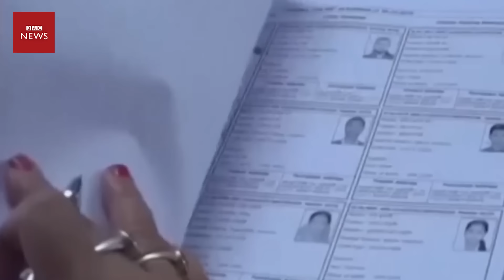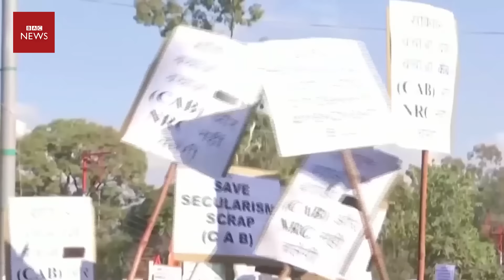ই*স*রা*ই*লে*র কয়েক স্তরের প্রতিরক্ষা গুড়িয়ে দিলো ইরান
আন্তর্জাতিক খবর
আন্তর্জাতিক সংবাদ
আন্তর্জাতিক নিউজ
world news
international news bangla
bangla news
international news
today international news
antrojatik khobor
antrojatik news
khobor antrojatik
news antrojatik today
বিশ্ব সংবাদ
world news desk
bbc news
তাজা খবর
গরম খবর
bbc news24